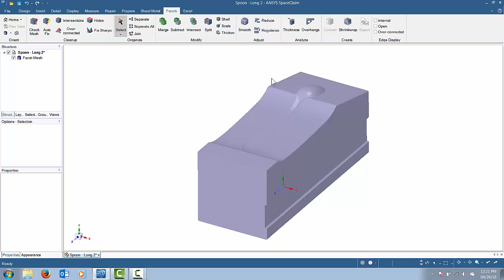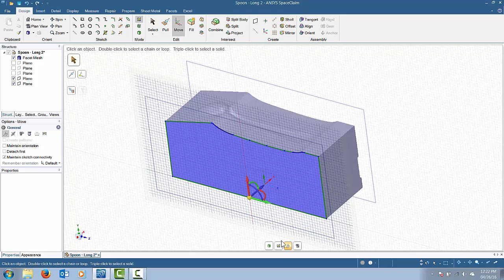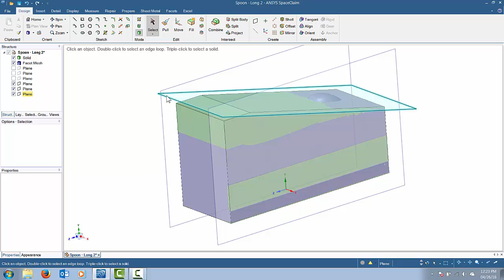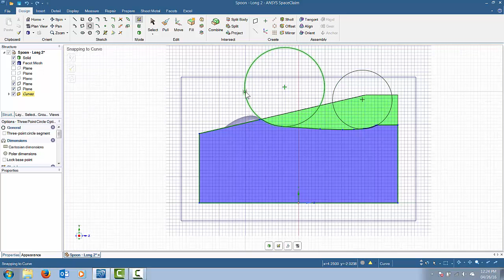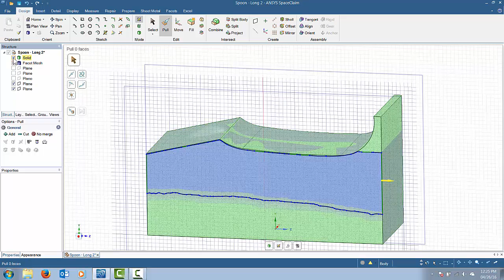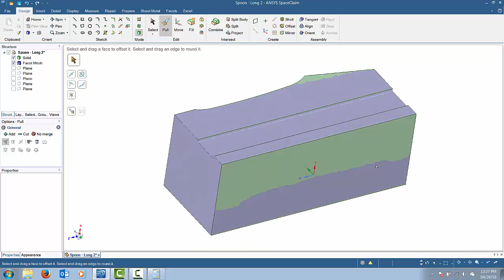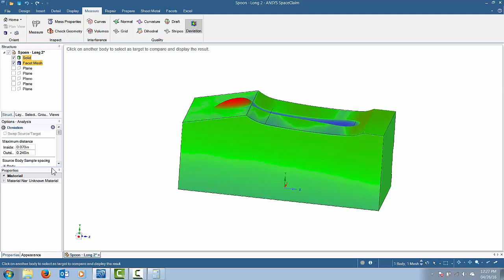Reverse Engineering with SpaceClaim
Reverse engineering a STL file with SpaceClaim